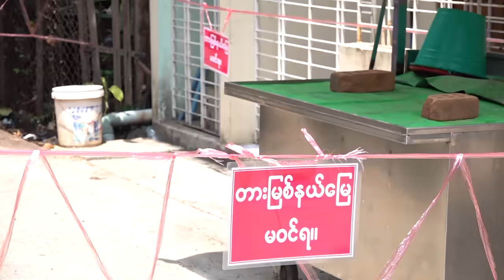မီတာခနောက်ဆုံးပေးရမယ့်ရက်ကို မေလ ၂ဝ ရက်နေ့အထိ ရွှေ့ဆိုင်း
COVID-19 ကူးစက်ရောဂါကြောင့် မီတာခနောက်ဆုံးပေးရမယ့်ရက်ကို မေလ ၂ဝ ရက်နေ့အထိ ရွှေ့ဆိုင်းသတ်မှတ်လိုက်ပါတယ်။

လျှပ်စစ်နဲ့ စွမ်းအင်ဝန်ကြီးဌာန ရန်ကုန်လျှပ်စစ်ဓာတ်အားပေးရေးကော်ပိုရေးရှင်း YESC က ဧပြီလ ၂ဝ ရက်နေ့မနက်ပိုင်းမှာ အခုလို အသိပေးထုတ်ပြန်ထားတာပါ။

ဒါ့ကြောင့် ပြည်သူတွေအနေနဲ့ ပြီးခဲ့တဲ့ မတ်လအတွက် မီတာခပေးဆောင်ခြင်းကို ဧပြီလကုန်ပိုင်းမှာ ဆောင်ရမယ့်အစား မေလ ၂ဝ ရက်နောက်ဆုံးထားပြီးတော့ ပေးဆောင်နိုင်တော့မှာ ဖြစ်တယ်လို့ သိရပါတယ်။

တင်ဆက် - ဆက်ဝေယံနိုင်